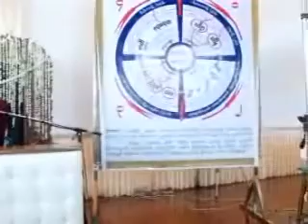Meditation training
By U Weed